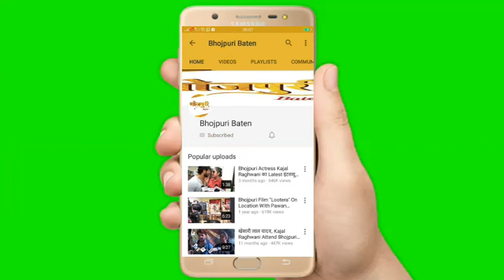Kajal Yadav के साथ Bhojpuri Adda के CEO (DALVINDER DHIMAN) ने मनाया अपना Birthday जश्न